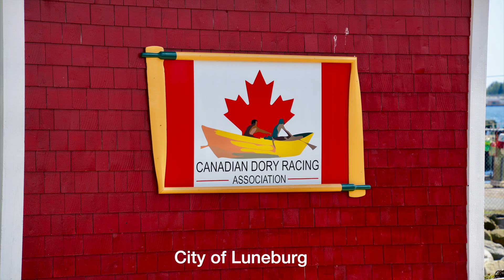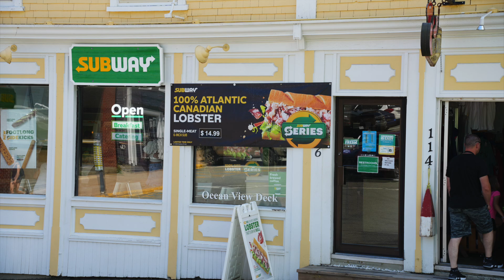Kejimkujik NP- Luneburg - Balance rock July 2024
This video follows our trip to southern Nova Scotia.